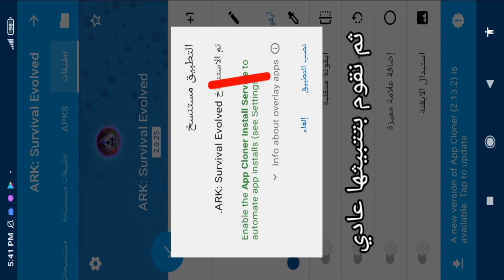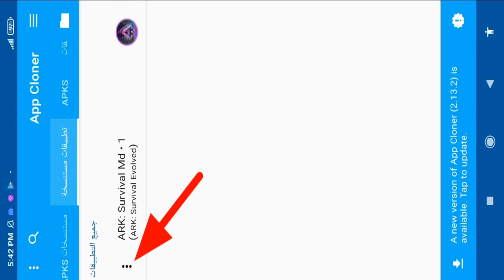ارك موبايل مود فخم من الأخر ark survival evolved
سلام عليكم في معلومات ممكن تفيدكم هنا 👇👇👇👇

ارك سرفايفل موبايل مودات  ark survival evolved
🚨ادعمونا بلايك، الإشتراك وترك تعليق جميل مثلكم😍 ومن ليس مشترك فليشترك🌹وينظم لعائلتنا المتواضعة❤️
________________🌹روابط التحميل🌹______________
🔥تحميل مود
ملاحظة: الكود موجود بالفيديو

🔥 لعبة ارك وهي لعبة البقاء من افضل العاب الايفون اون لاين هي باختصار تقوم بترويض الديناصورات و بناء البيوت فهي من العاب جماعية اون لاين فهي تصنف من العاب اونلاين للجوال أيضا هي لعبة لشخصين اون لاين و ايضا من العاب جماعيه اون لاين. إنها لعبة حماسية جدا كونها من العاب كبار اون لاين كما أنها من العاب اون لاين للايفون مع شات هذا الأخير مهم للتواصل اون لاين وهي شبيهة العاب كاين كرافت اون لاين كونها تستطيع البناء و التنقل بحرية عبر الماب لانها عالم مفتوح حيث اعتبرت من افضل العاب اون لاين للايفون و حتى الاندرويد كما أنها تتواجد نسخ كثيرة على حواسيب و كونسل و أيضا الهواتف باختصار هي من افضل العاب اونلاين.

ark survival evolved new ark this game is in the best mobile games without internet It is a game that contains dinosaurs like giganotosaurus he's stronger in the game Also, the game allows you walking with dinosaurs bbc. This game is a good multiplayer games and regular show games Also classified as games apple shooter It got best ios games 2020 Any in general best offline mobile games 2020 In terms of construction, it is similar to offline empire building games for android this is top android games 2020 like android 1 games.